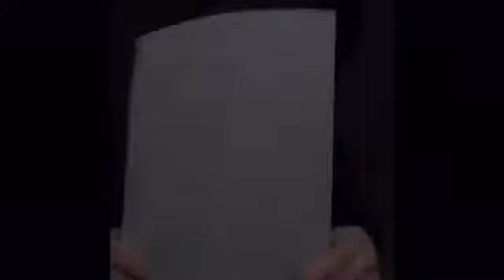Dulcinea del Toboso: Spanish Video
Chapter 15: Dulcinea del Toboso Paige Sykes and Christina DellaGrotta :)